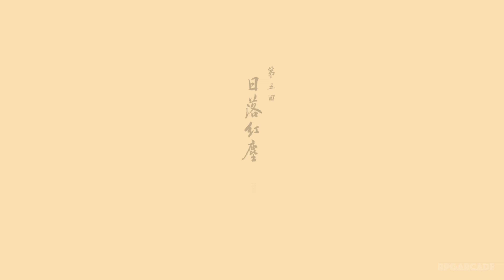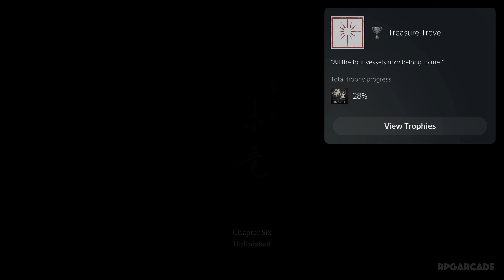BLACK MYTH WUKONG Walkthrough Gameplay (PS5) Part 10 - No Commentary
Black Myth Wukong Walkthrough Gameplay Part 10 for the PS5 (No Commentary). This will be a full walkthrough which includes the full story, all bosses and ending.

Game Description:
Black Myth: Wukong is an action RPG rooted in Chinese mythology and based on Journey to the West, one of the Four Great Classical Novels of Chinese literature. You shall set out as the Destined One to venture into the challenges and marvels ahead, to uncover the obscured truth beneath the veil of a glorious legend from the past. As the Destined One, you shall encounter powerful foes and worthy rivals throughout your journey. Fearlessly engage them in epic battles where surrender is not an option.